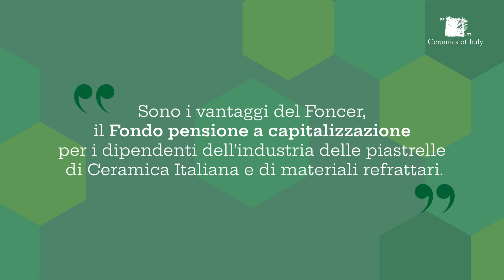Previdenza sociale. Nessuno è come la Ceramica Italiana.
I lavoratori della Ceramica Italiana possono costruirsi a una pensione integrativa, in aggiunta a quella pubblica obbligatoria.
Sono i vantaggi del Foncer, il Fondo pensione a capitalizzazione per i dipendenti dell’industria delle piastrelle di Ceramica Italiana e di materiali refrattari.